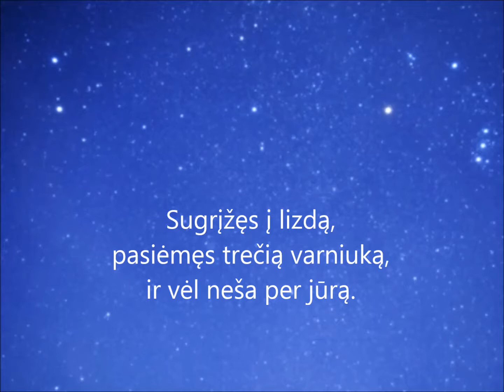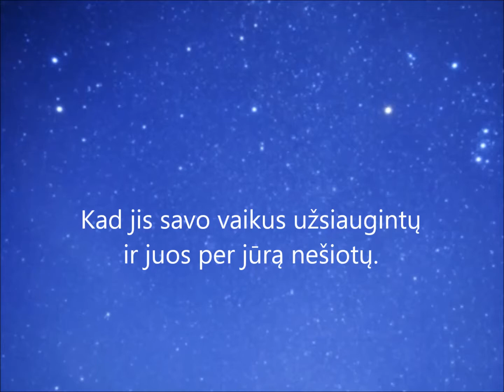Varnas ir varniukai. Pagal K. Borutą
Pasaka Rugiliukei, Domantukui ir visiem mažiem vaikam. Užmerkit akeles ir ištempkit auseles. Atsimerkite, kai jau norėsite pažinti raideles.
A Lithuanian fairy-tale.